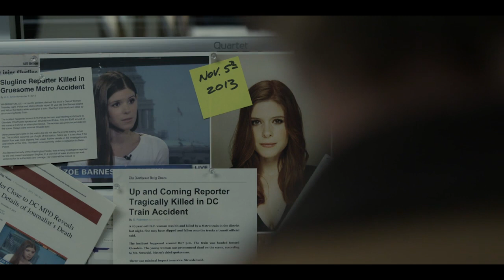Mark Borkowski Acting Reel 2023